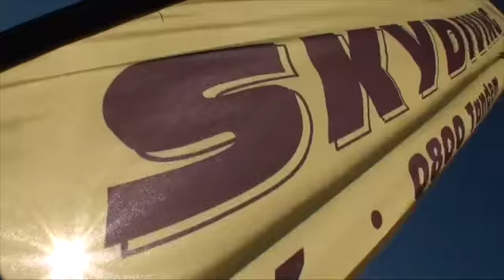090416 LOAD 4